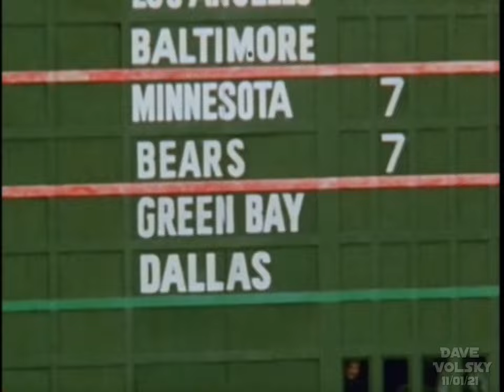William Loose - Cornerback